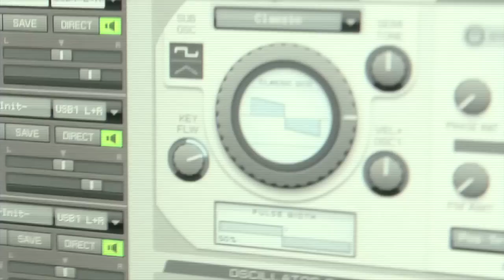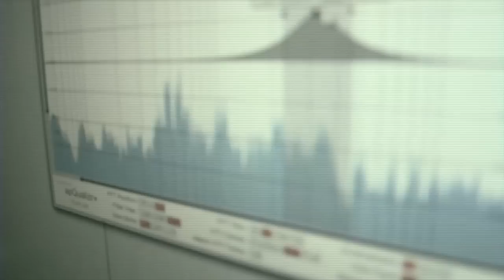FOCUS 2012 Official Trailer